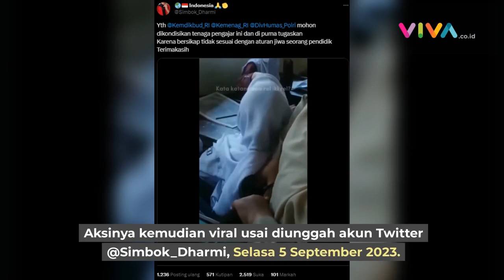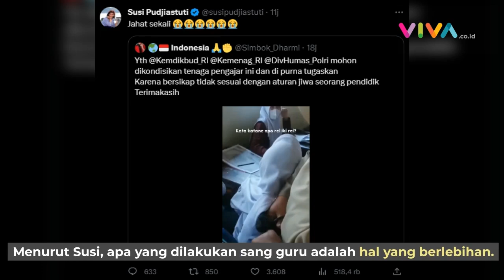Terjadi Lagi, Guru Razia hingga Cukur Paksa Rambut Siswi Berjilbab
Bahkan guru tersebut memotong rambut siswi yang menggunakan jilbab. (RK-DA)